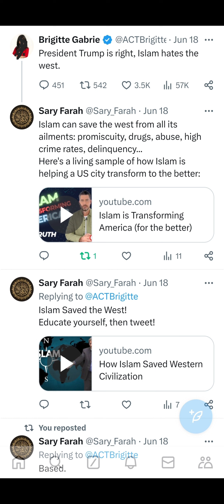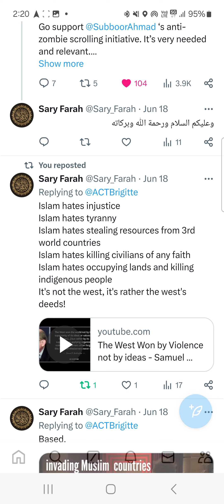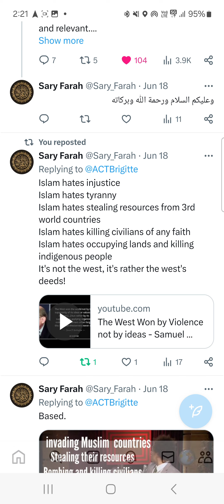Does Islam Really Hate the West?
Responding to an Islamophobe who claims that Trump was right when he said that Islam hates the west!

Sary Mahmoud Farah